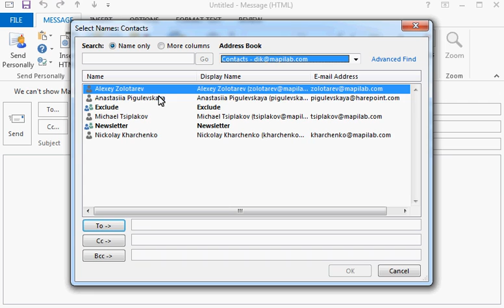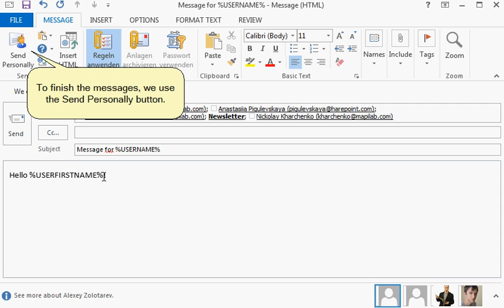How to Send Personalized Bulk Emails from Outlook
Learn how the Send Personally add-in lets you easily personalize mass Emails.
Mass mailings with individual content for each recipient are more attractive for readers and achieve a higher impact.

How to send personalized Outlook messages to several recipients using Send Personally
01. If we need to write a message to several recipients but want them to receive a personalized copy of our message, we can do that with Send Personally.
We create a new Email as usual and select all of our recipients. Send Personally support contact groups (former distribution lists) as well as regular contacts.
02. When we create our message, we can use macros that later will be replaced by Send Personally with the actual personal information of each recipient.
03. Send Personally automatically processes all messages and prepares them for the mailout.

00:00 Send Personally for Outlook
00:13 Multiple Recipients
00:36 Personalized Subject Line and Message
01:04 Send Bulk Emails